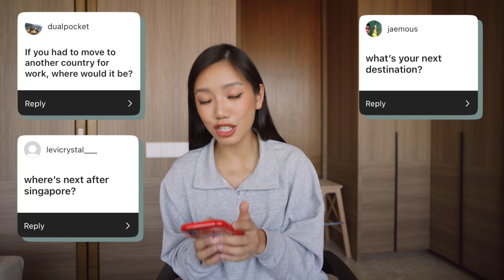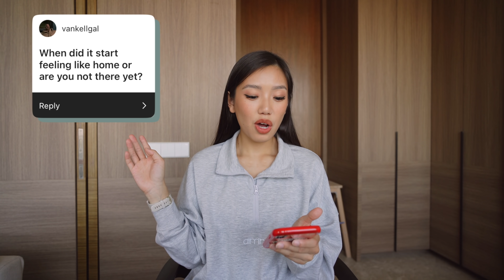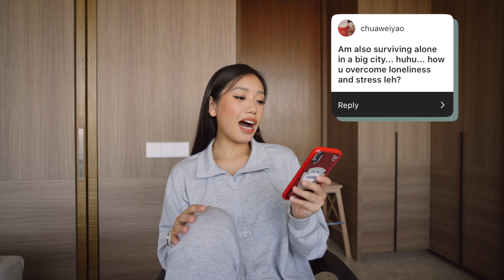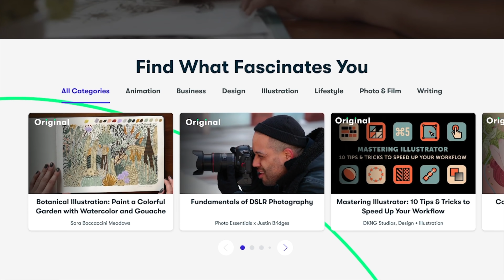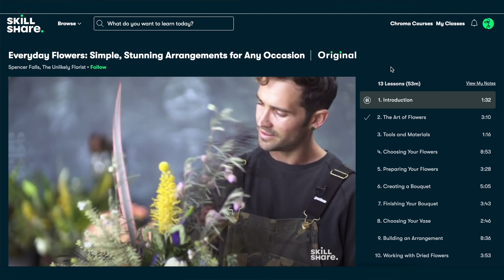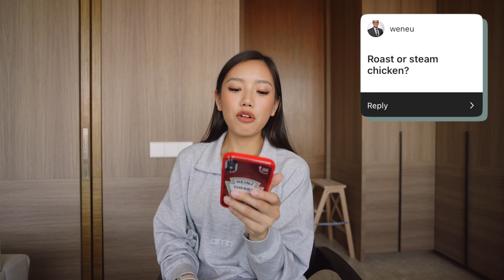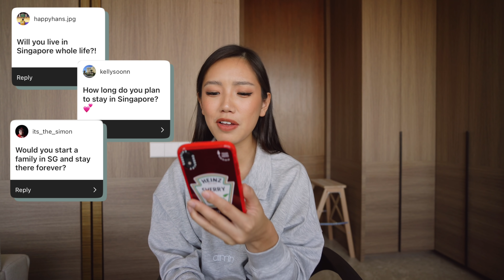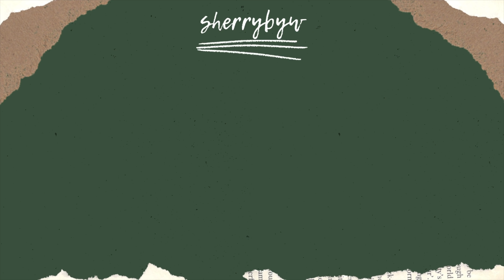Answering your FAQs 🇸🇬 + celebrating 3 years in Singapore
My first 100km ride | RTI cycling video truth about being an expat (video about me having no friends haha)

┊Timestamps
00:00 Intro
01:02 Quickest way to my heart?
01:26 What made you choose Singpoare over other countries?
02:13 Would you do another RTI (125km) cycling ride?
03:09 If you had to go to another country, where would you go? What's next?
04:35 What do you do after work? Do you feel lonely having dinner alone?
05:41 When did Singapore start to feel like home?
06:34 How do you overcome loneliness & stress?
09:02 Skillshare
10:53 Best and worst thing about living in Singapore?
12:25 Favourite activity in SG with visitors?
14:37 Roast or steam chicken?
14:48 How to surround yourself with boss bitches
15:15 Best brunch spots in SG
16:23 How long do you plan to stay in Singapore?
17:17 How's the cycling culture in Singapore?
18:36 What do you miss about SG when you're overseas?
20:01 Favourite hawker dish?

┊📷  Filming gear
╰ Normal vlogging camera: Sony a7c with Tamron 17-28mm f/2.8
╰ Mounts I use for Insta360 cameras For my cycling videos, I always use the invisible selfie stick with the mounts from the motorcycle bundle (I find this mount holds better on my handlebar than the bike bundle)

┊☀️  Other random discounts, links, cool things

┊🎶  Music featured
샛별 - Cosmic Star Candy 우주별사탕